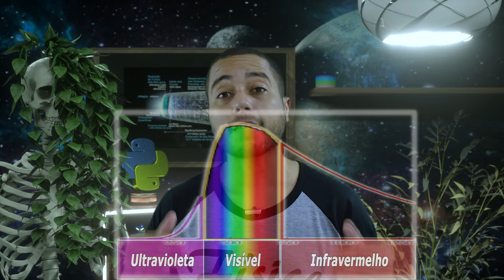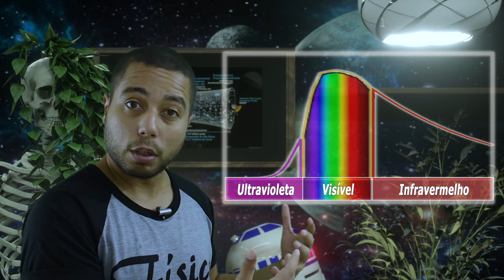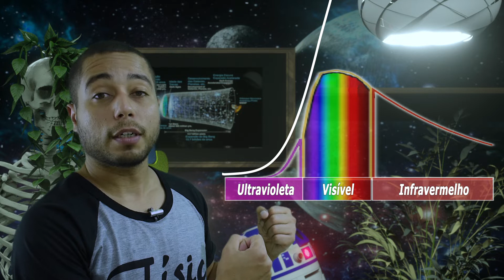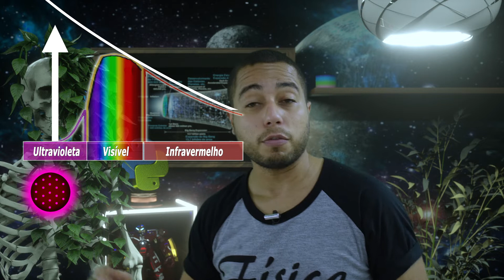Radiação de Corpo Negro - Max Planck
Embora haja muito misticismo sobre a palavra "Quântica", seu significado é simples e sua origem está relacionada a explicação do fenômeno conhecido como Radiação de Corpo Negro.
No início do século XX os físico acreditavam ter descoberto tudo o que havia para se descobrir sobre a física, restando apenas adaptar o que já se sabia para explicar dois fenômenos que ainda não eram muito bem entendido por eles. Max Planck na tentativa de solucionar um desses problemas (Radiação de Corpo Negro), fez uma descoberta que daria origem a um novo campo de estudo dentro da ciência, a Física Quântica.
Neste vídeo iremos mostrar como o estudo da Radiação de Corpo negro originou a Física quântica além de relatar toda a história por trás desse grande avanço científico.

ATENÇÃO ENSINO MÉDIO:
Dificuldade com física?
As aulas mais legais e didáticas do YouTube 100% Gratuitas e Completas. Confira:

Sobre o canal:
O Humor Quântico é um canal voltado para o ensino de ciência (física).
Nesse canal você encontrará conteúdos voltados para o vestibular, formação pessoal e divulgação científica.